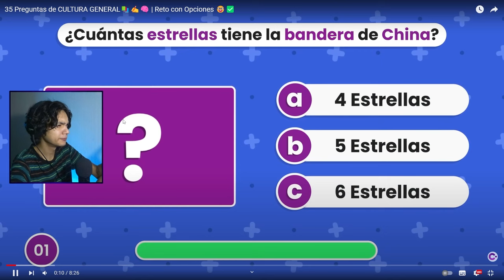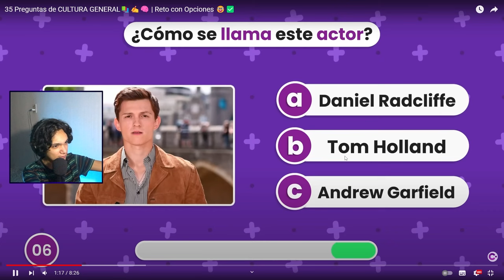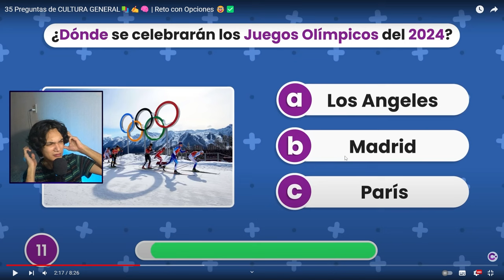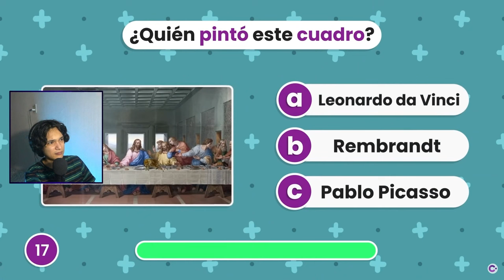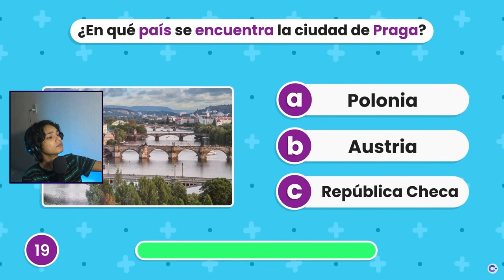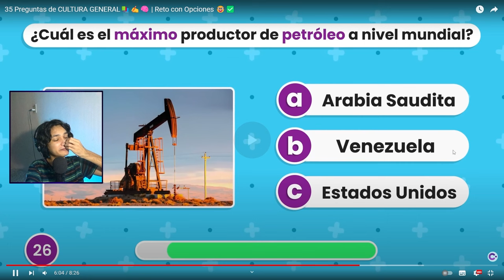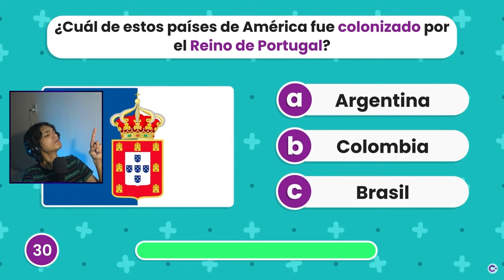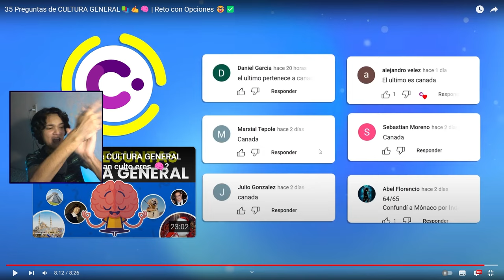¿Como que WATER MELON no significa AGUA de MELON?😭 | TEST DE CULTURA GENERAL | PlayQuiz